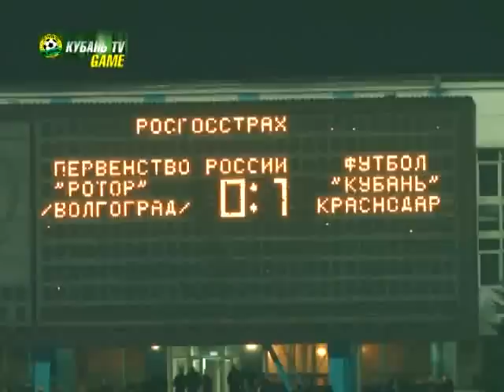"Ротор" - "Кубань". 0:3